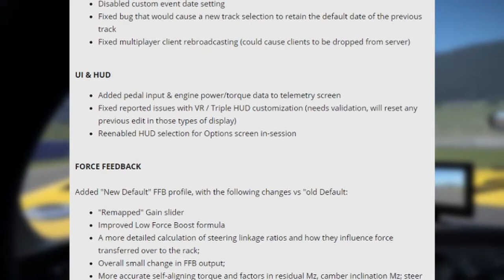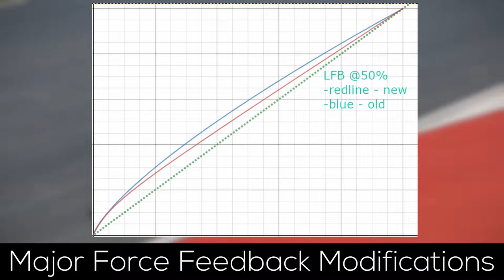Reworked Force Feedback! - Automobilista 2 0.8.4.0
With the release of the 0.8.4.0 patch for Automobilista 2, Reiza introduced a massive rework of their current imlmentation of the Force Feedback.

The new FFB feels a lot better than before, in a way that it communictaes more information with better quality through our steering wheels. If you dislike the new FFB there is also the option to go back to the old settings by selecting "Old Default" under AMS 2's control-settings.

Furthermore this update also includes a few improvements regarding brakes, as Reiza unknowingly patched a few bugs in their game. But after this patch, everything should be even better than before!